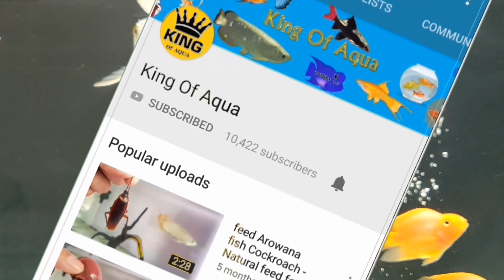Arowana Vs Goat Leg Mutton (Feeding My Arowana fish)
hello friends
this video i show you feed Arowana